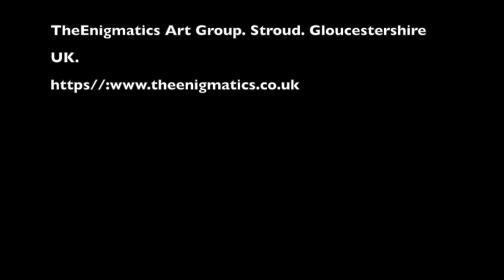Stroudwater Canal, Ambient 1, Nicholas Romer sound, Chris H U James artwork, 2020.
A selection of sketches and paintings put the ambient sounds of Nicholas Romer from a section of the Stroudwater canal.